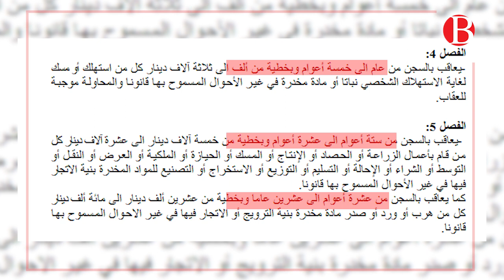Que veut Hezb el Warka à Elyes Fakhfakh ?